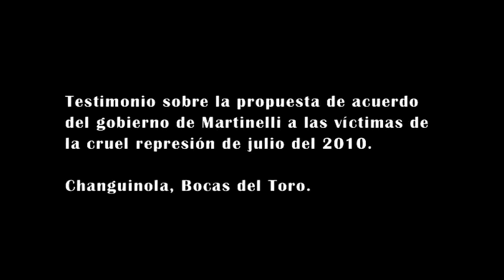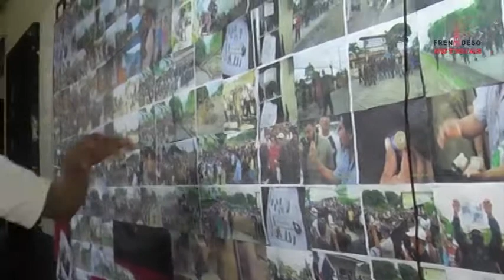Frenadeso Noticias 29 de Agosto 2011.mp4